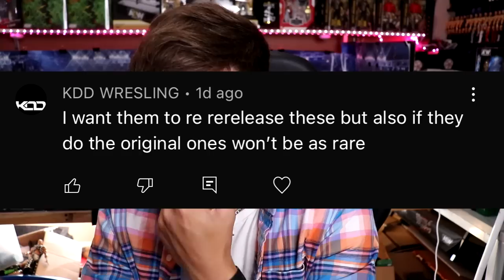CALLING EVERY GAMESTOP TO GET A CHASE AEW FIGURE!